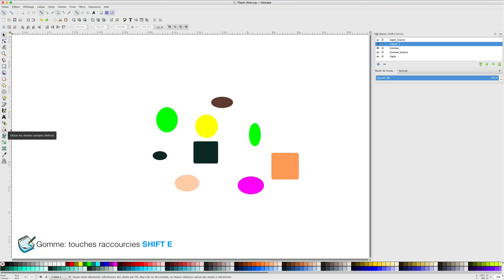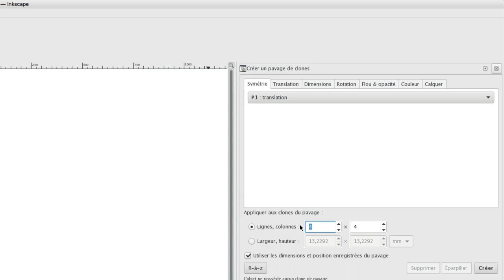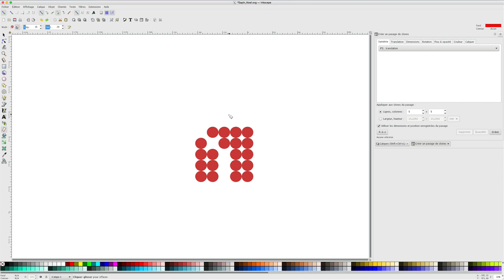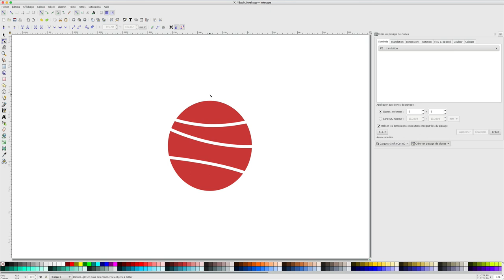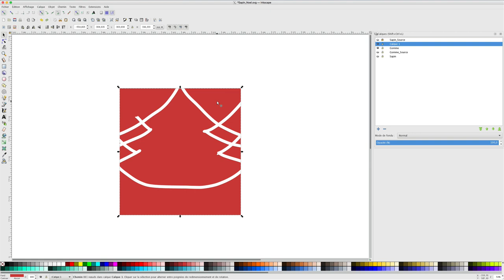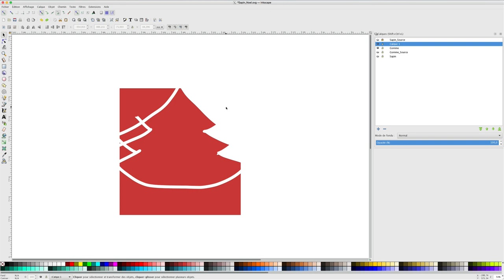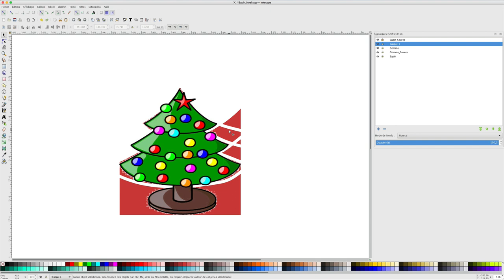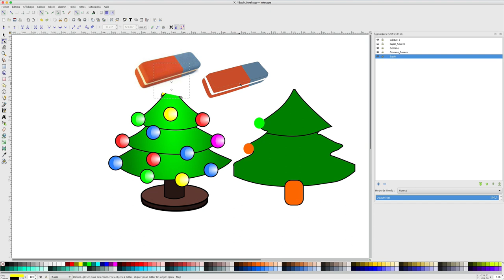Inkscape - 18 - Gomme / Rubber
Sur cette vidéo, nous allons voir comment utiliser la gomme de deux manières différentes, j'ai fait en sorte de vous créer un petit décor de noël ou de nouvelle année.